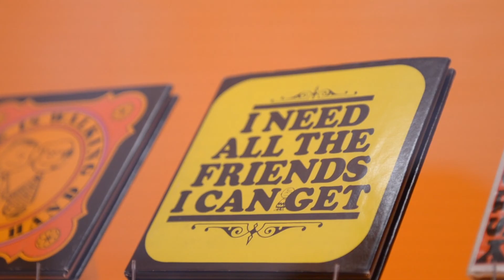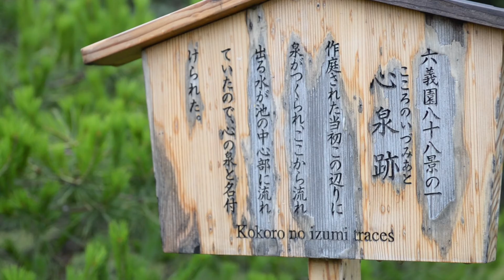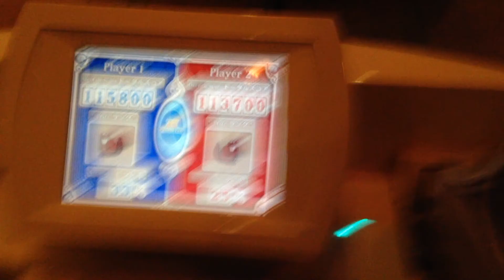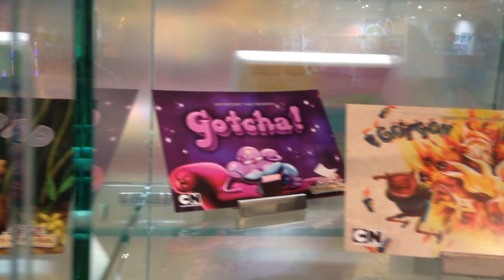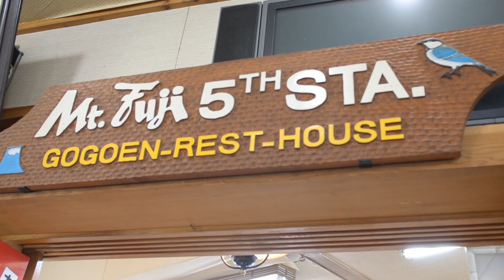🍣 Tokyo Trek 🇯🇵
A trek through Tokyo, Japan
( Includes shaky hands, the Peanuts Museum, and my first ever travel video )